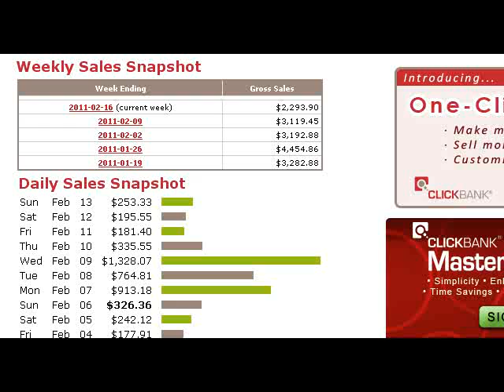cb niche update 1